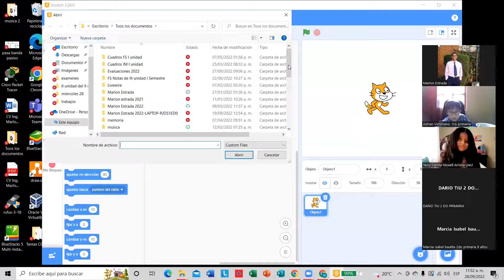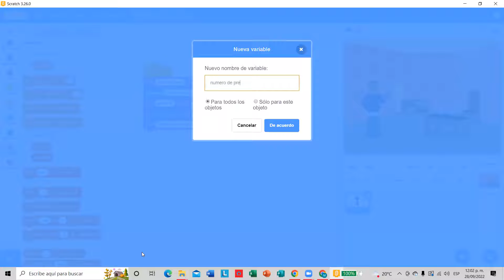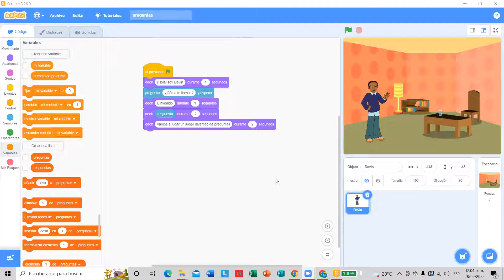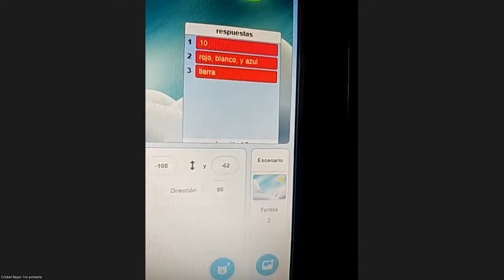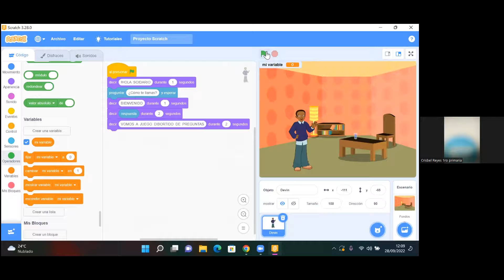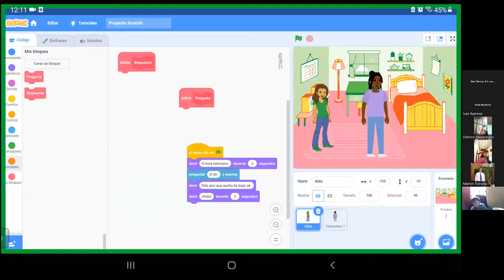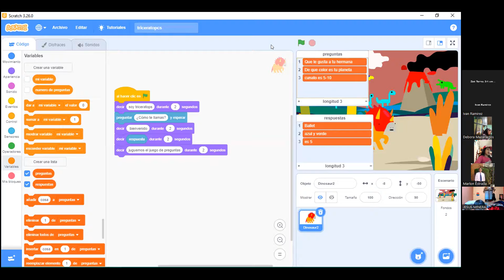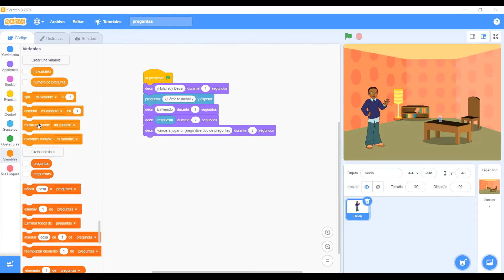77_1ero-2do-3ero primaria_computación y programación_juego preguntas parte 3